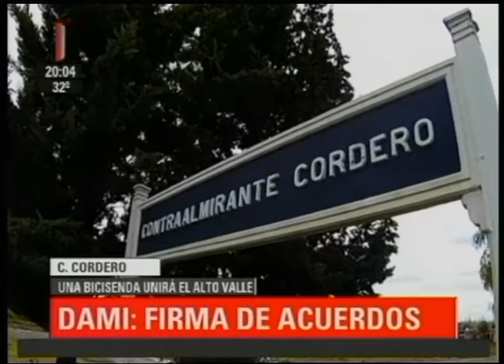C. Cordero: DAMI | Firma de acuerdos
En estos momentos los Gobernadores de Río negro y Neuquen, están por firmar importantes acuerdos de obras en el marco del Programa DAMI, que incluye una Bicisenda desde Campo Grande hasta Allen, y sistemas de Plantas Cloacales.
El Programa de Desarrollo de Áreas Metropolitanas del Interior (DAMI)  tiene como propósito contribuir a mejorar el funcionamiento de los servicios en las áreas metropolitanas del interior (AMI) y poner en marcha modalidades innovadoras de gestión para la ejecución de proyectos y la prestación de servicios cuyo desempeño eficiente requiere de la concurrencia de dos o más jurisdicciones territoriales (nacional, provincial y/o municipal).
José Cofre - Sec. de gobierno